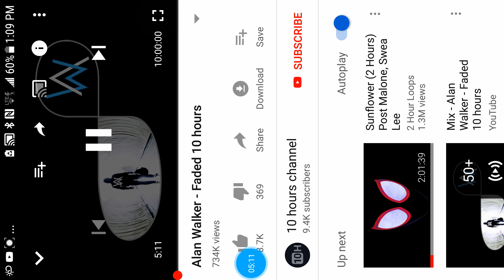Alan walker fade remix 21 minute